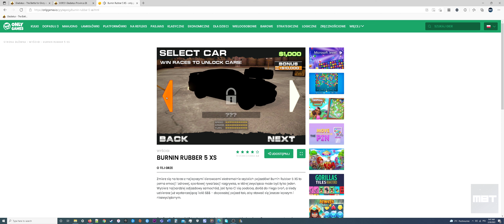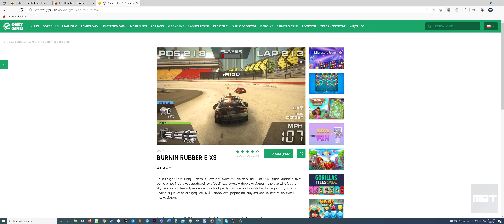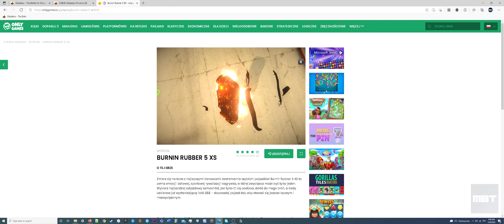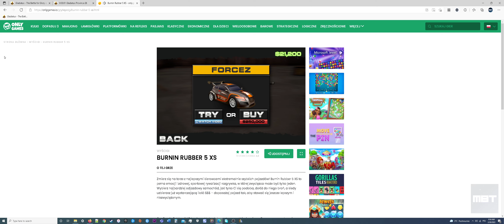- ULTRAWIDE BURNIN RUBBER 5 XS All Tracks